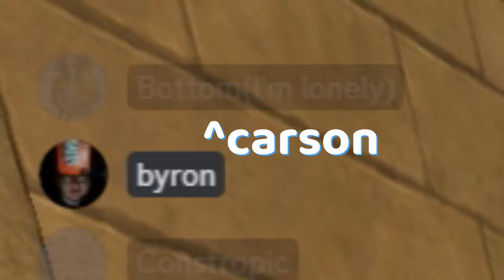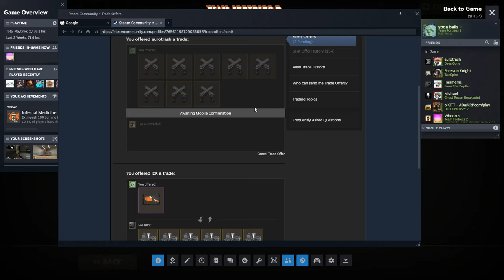TF2 Players Need Therapy